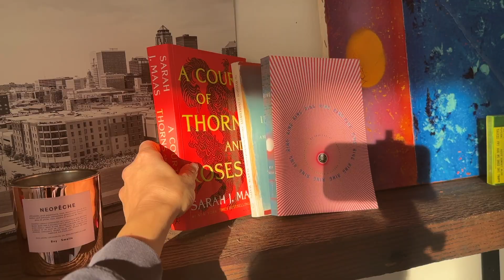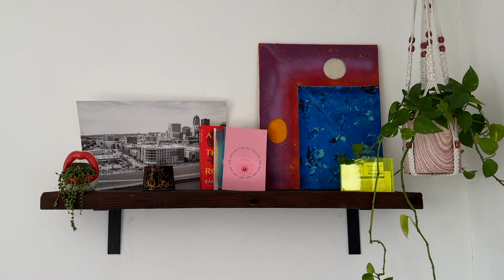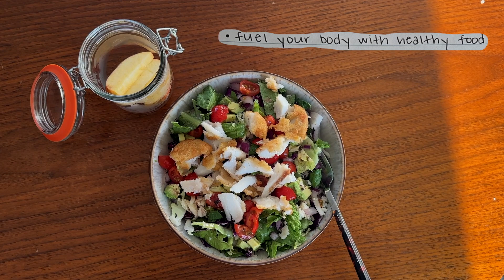beating the winter blues 🌧 glow-up & productivity vlog + advice 🖤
✨timestamps✨
0:00-1:41 ~ quick chat about seasonal depression & goals I have for myself
1:41-2:12 ~ hair salon glow-up  ✂️
2:12-3:11 ~ mother + daughter time ❤️‍🔥
3:11-5:52 ~ following through with goals + a piece of advice

hope you enjoy, and see you soon in my next video 🌱
_xoxo, bre_